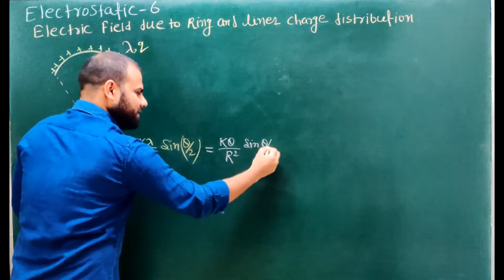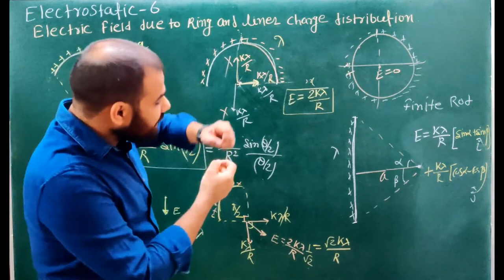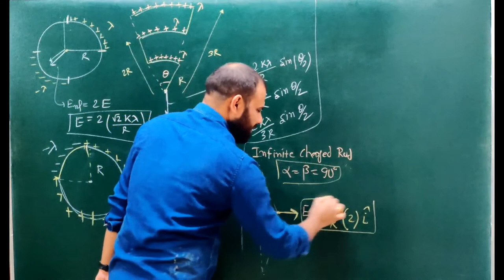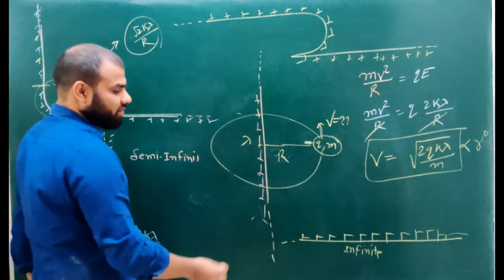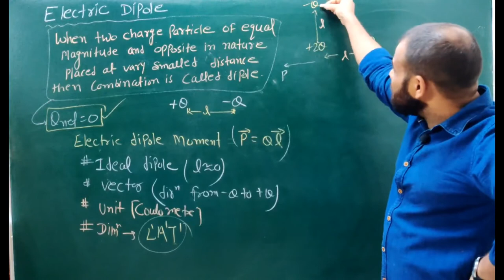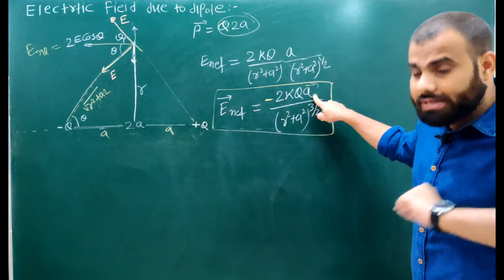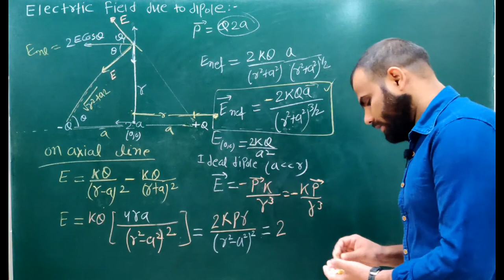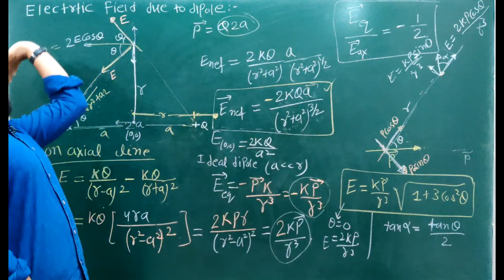electrostatic -6 | electric field due to ring and linear charge distribution |12th class physics